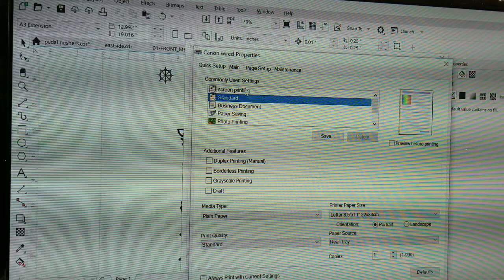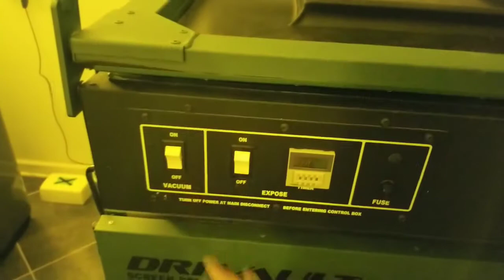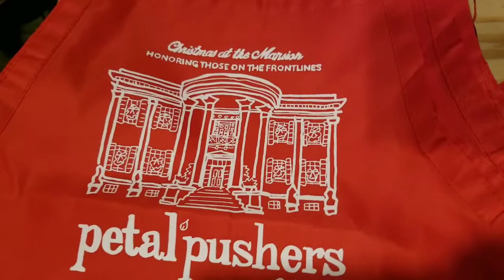APRONS I SCREENPRINT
This is a B-ROLL for a local shop who wanted some aprons printed. The design was hand drawn by the owner. I think they turned out pretty good.
Pallet Registration Templet
tape dispenser
emulsion refill bottles
emulsion coater
transparency films
PMI double sided tape
pressure washer
ink refills
t-shirt folder
ink storage
squeeze bottle
weeding tweezers
weeding tool